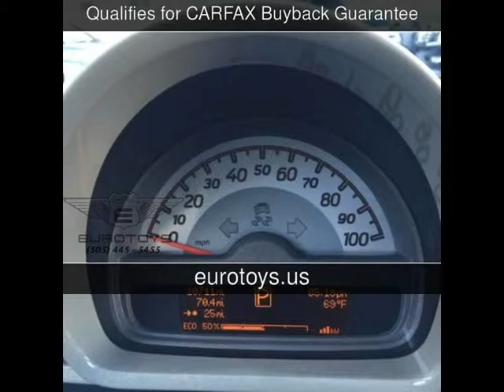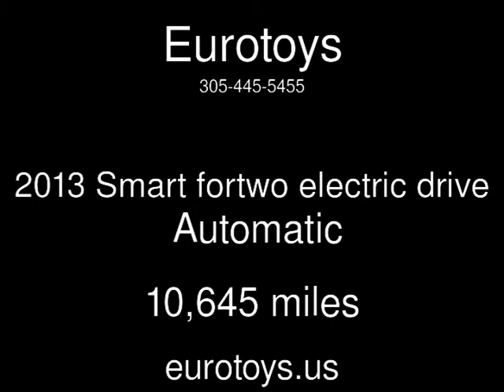2013 Smart fortwo electric drive Used Cars - Miami,FL - 2016-02-08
See more details about this used car This 2013 Smart fortwo electric drive with 10,645 miles is for sale at Eurotoys.